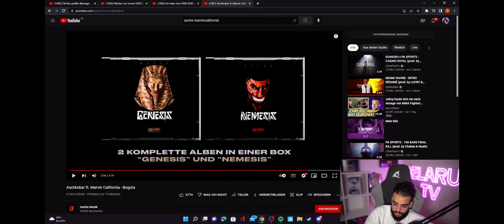Sami Reagiert auf Aschkobar ft. Marvin California - Bogota